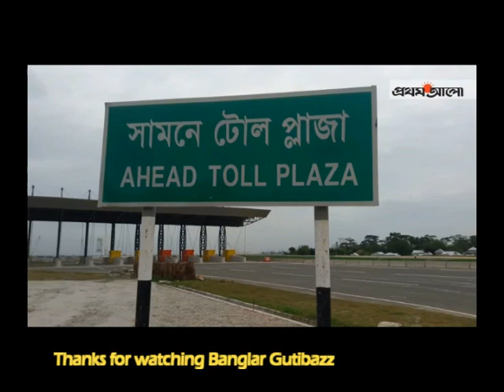আলী বাবার দরজার মতো পদ্মা সেতুর দরজা অটোমেটিক খুলে যাবে যেভাবে !!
টোল দেওয়ার জন্য গাড়ি নিয়ে দাঁড়াতে হবে না। স্বয়ংক্রিয়ভাবে খুলে যাবে টোল প্লাজার দরজা। এ পদ্ধতি চালু করা হবে পদ্মা সেতুর টোল প্লাজায়। দুটি টোল প্লাজার ১২টি কক্ষের মধ্যে ৬টিতে স্বয়ংক্রিয়ভাবে টোল আদায় হবে। টোল আদায়ে শরীয়তপুরের জাজিরার নাওডোবা ও মুন্সিগঞ্জের লৌহজংয়ের মাওয়ায় দুটি টোল প্লাজা নির্মাণ করা হয়েছে।

দুটি টোল প্লাজায় ছয়টি করে বুথ নির্মাণ করা হয়েছে। এর তিনটি স্বয়ংক্রিয় পদ্ধতির। আর তিনটি মানুষ চালিত ডিজিটাল পদ্ধতির।

স্বয়ংক্রিয় বুথগুলোর একটিতে রয়েছে ৫০ মিটার দূর থেকে দরজা খুলে যাওয়ার পদ্ধতি। এ সেবা নিতে চাইলে গাড়িতে একটি যন্ত্র (ডিভাইস) স্থাপন করতে হবে। যন্ত্রে একটি কার্ড দেওয়া হবে। কার্ডে টোলের অর্থ রিচার্জ করতে হবে। এরপরই গাড়ি টোল প্লাজায় ৫০ মিটার দূরে থাকতেই খুলে যাবে দরজা।